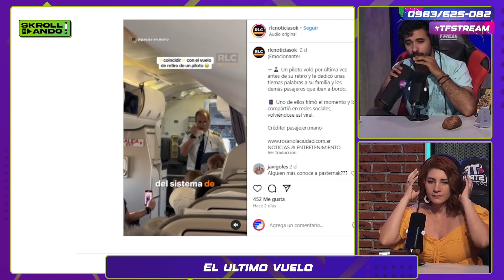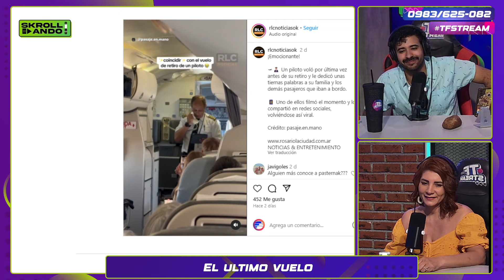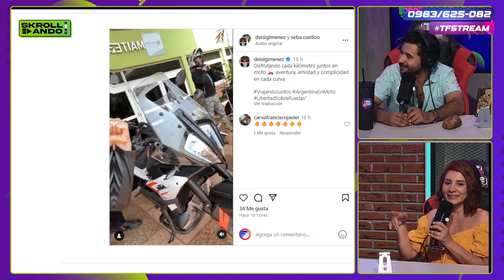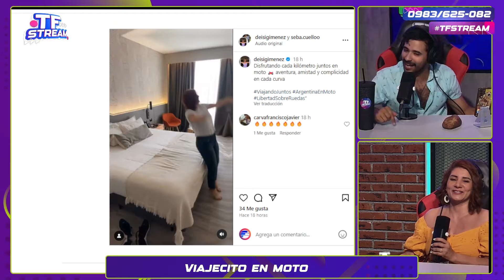🗣😱 ¡TEMA DE LA SEMANA!👀🐡 ¡El secreto de la juventud eterna tiene nombre! Y es sem3n de pez.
💚🤳🏻 En Skrollando, reaccionamos a los virales más locos del momento.

💙💥 TFstream, el fandom que siempre está revolucionando.

🤳🏻 Seguinos en Twitch, YouTube, Facebook e Instagram.